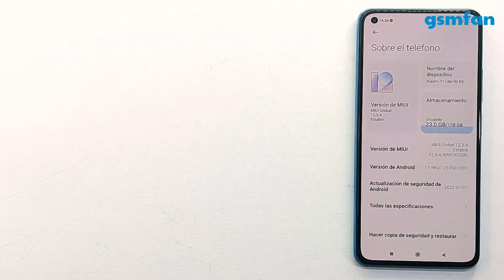XIAOMI 11 LITE 5G NE Cómo insertar y quitar la tarjeta SIM y la tarjeta de memoria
En este video tutorial te mostraré cómo insertar y quitar la tarjeta SIM y la tarjeta de memoria